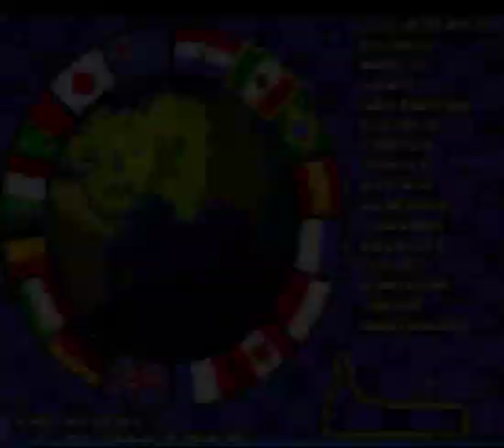Nigel Mansell World Championship (Super Nintendo)